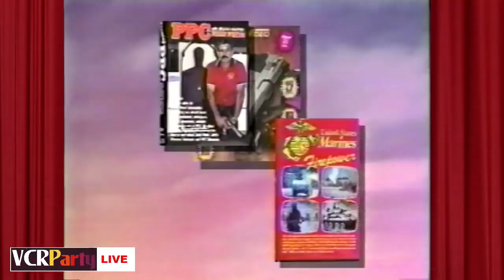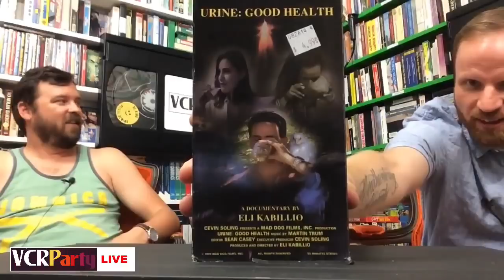VCR Party Live! Episode 20 - Nathan Truesdell and Hubris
This week on VCR Party Live!, we are live from Manchester, England, then filmmaker Nathan Truesdell joins us to watch "Balloonfest" and other moments of hubris on VHS.